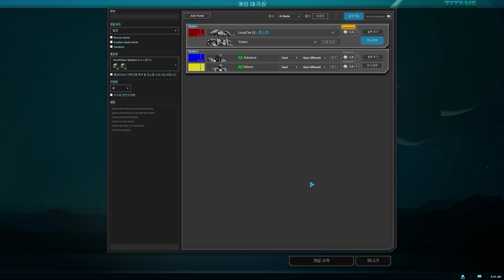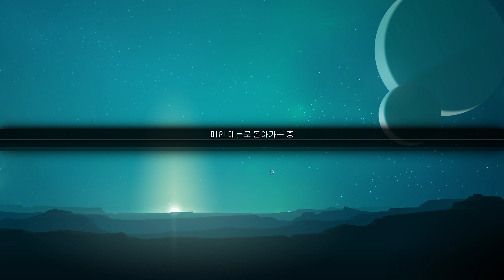▶ 방대한 스케일의 RTS 게임 - # 02 [플레네터리 어나힐레이션: 타이탄스 / 2018년 6월 11일] (with : MiliCat)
▶ 플레네터리 어나힐레이션: 타이탄스 (Planetary Annihilation: Titans)에 대한 정보 ◀
- RTS / 우주 / 협동